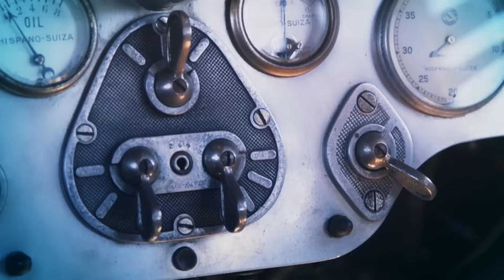LIVE 8/20 & 21: Rolex Monterey Motorsports Reunion on the Motor Trend YouTube Channel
Tune in to the Motor Trend YouTube Channel Saturday August 20th @ 1:30pm PDT and Sunday August 21st @ 12:30pm PDT and  2pm PST for LIVE coverage of the Rolex Monterey Motorsports Reunion!

Started by car fanatic Steve Earle, the earliest events were simply Earle and some invited friends bringing their vintage race cars out for a weekend of track time at the legendary Mazda Raceway Laguna Seca. The event gained momentum to become a central feature of what would become the Monterey Car Weekend and then Monterey Car Week. The crowd has gotten much larger since the ’70s, but the list of participating cars has also grown, making this a must-see event for at least one of the four days it runs.